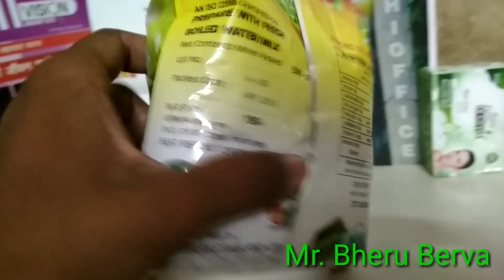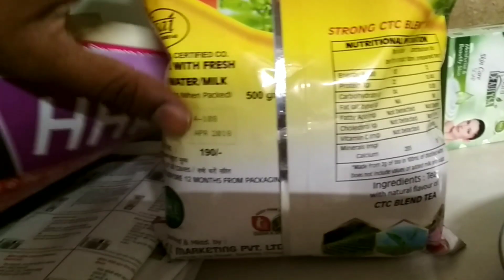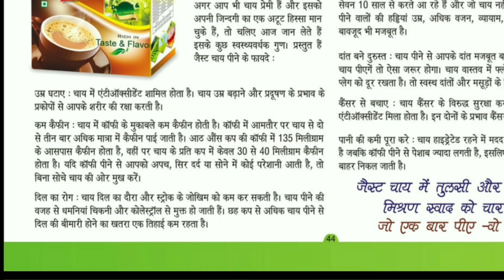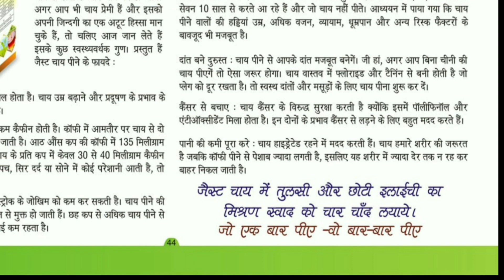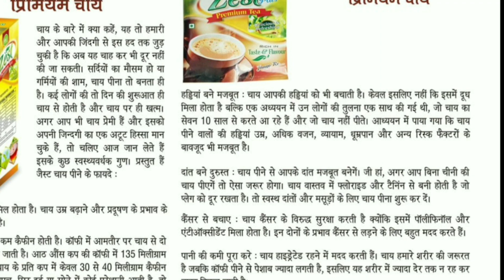Tea चाय Happy Health India